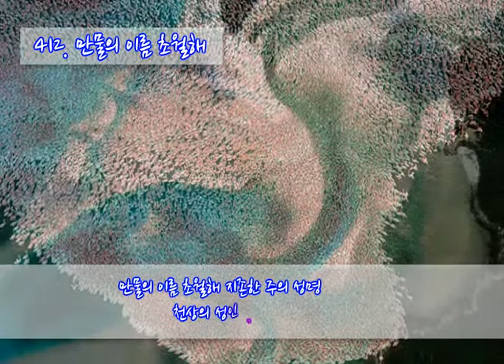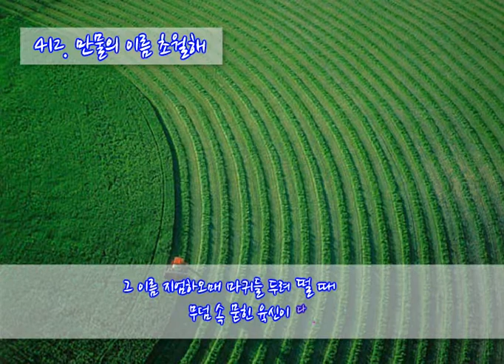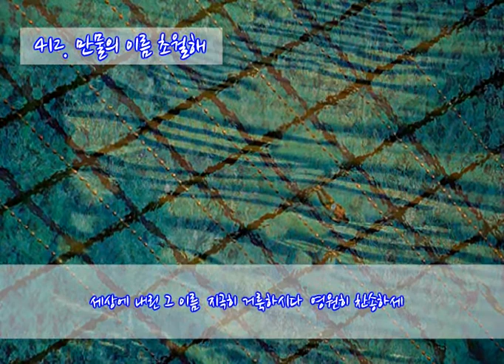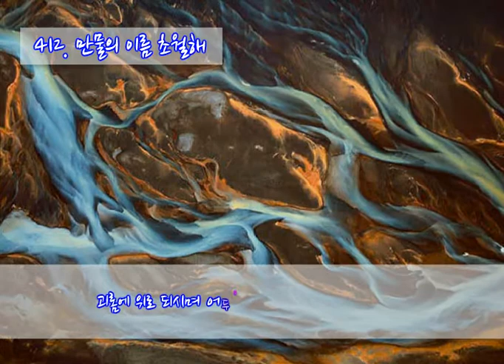412 만물의 이름 초월해